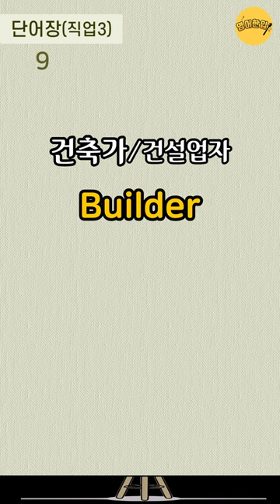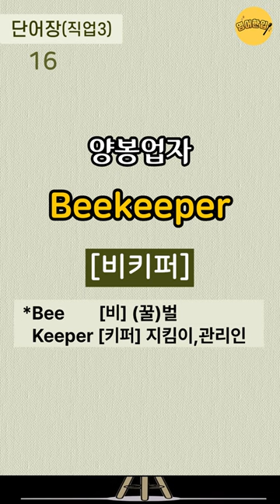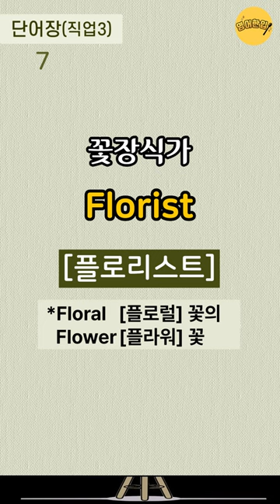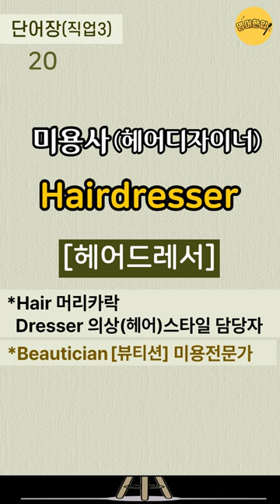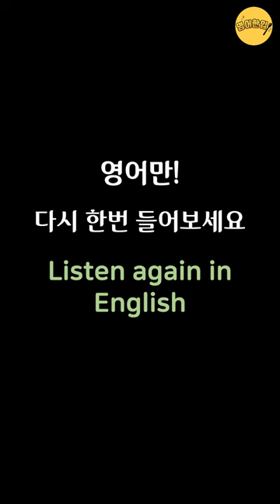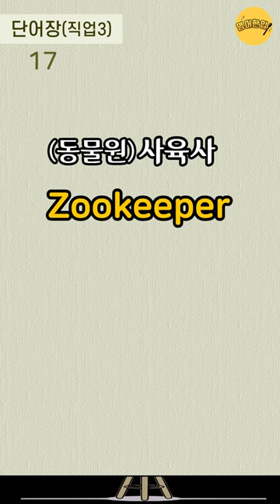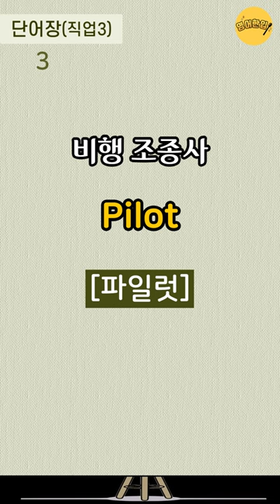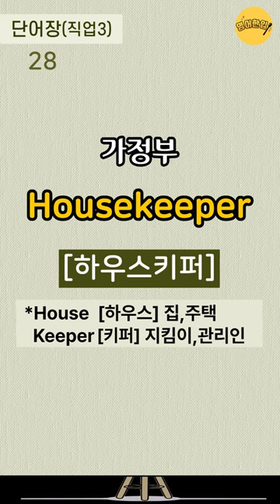[직업 영어단어 #3] 모험가🌐생활영어단어｜필수영어단어｜실생활 기초단어｜초보영어 단어장｜영어공부｜영어듣기｜쉬운영어｜그냥 듣기만 하세요 [영어한입]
🔂 00:11 인트로 건너뛰기(영상 처음부터 반복 듣기)
⏪ 14:37 영어만! 반복 듣기
⏪ 25:52 한국어-영어 1회씩만 듣기
⏪ 32:49 처음 버전부터 한 번씩 반복 듣기

💿 이번 영상은 (직업 관련) 필수영어단어 30개를 준비했습니다.